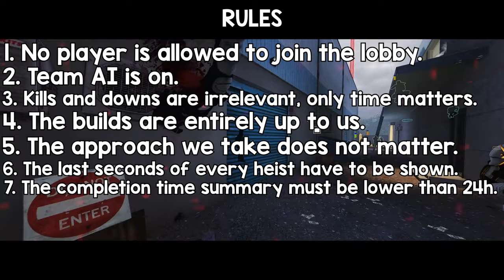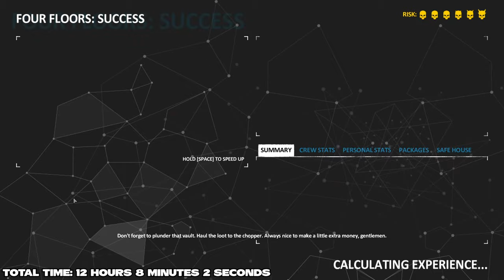Can You Get DSOD Mask In One Day While Playing Solo? Payday 2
The mask doesn't really mean anything because 90% of its users are cheaters, but if you want to get it and wondered if it's possible to get it within a few hours, then this video will help you answer this question.

The recordings are a bit old, the latest heist was not out back then, but it barely matters. Hacker wasn't buffed, DB wasn't nerfed - you know the drill.

If you're wondering why my recordings are of a much higher quality compared to Jonathan's, it's because of three things:
1. He uploaded the recordings directly to youtube, and everyone knows youtube loves to heavily compress the videos.
2. On top of that, I had to use software to download all of the heists which compressed the recordings even further, but not much could've been done about it because all of this stuff already consumed about 200 GBs from my disk.
3. I play at 2560x1440 while he plays at 1920x1080. Since the settings of my project were set to 1440p, his recordings did not fill the screen and I was forced to scale them up which resulted in yet another quality loss.

00:00 - Rules & The Guest
01:25 - Art Gallery
02:17 - Bank Heist Cash
03:50 - Bank Heist Deposit
05:00 - Bank Heist Gold
06:10 - Bank Heist Random
06:58 - Car Shop
07:54 - Cook Off
08:53 - Diamond Store
09:39 - GO Bank
12:15 - Jewelry Store
12:50 - Res Dogs
15:58 - Raid Shadow Legends
16:18 - Alesso
17:55 - Trans Crossroads
18:25 - Trans Downtown
18:38 - Trans Harbor
18:48 - Trans Park
18:55 - Trans Train
19:20 - Trans Underpass
19:29 - Counterfeit
20:10 - Diamond Heist
21:28 - First World Bank
22:41 - Green Bridge
23:22 - Heat Street
24:59 - No Mercy
26:19 - Panic Room
27:10 - Slaughterhouse
29:00 - Undercover
30:03 - Cursed AFK Simulator
30:23 - Lab Rats
33:16 - Prison Nightmare
33:49 - Safe house Nightmare
34:14 - Midland Ranch
35:06 - Firestarter
35:38 - Rats
36:46 - Watchdogs
37:49 - Boiling Point
39:29 - Murky Station
39:37 - The Ukrainian Prisoner
40:26 - Dragon Heist
41:38 - Alaskan Deal
43:22 - Beneath The Mountain
45:26 - Birth Of Sky
47:02 - Breakfast In Tijuana
48:14 - Breakin' Feds
48:30 - Brooklyn Bank
49:04 - Hell's Island
49:38 - Henry's Rock
50:33 - Shacklethorne Auction
50:50 - White House
51:27 - Border Crossing
52:14 - Border Crystals
52:28 - Mountain Master
53:01 - Scarface Mansion
57:44 - Bomb Dockyard
58:45 - Bomb Forest
59:08 - Brooklyn 10-10
59:37 - Yacht Heist
59:55 - Golden AFK Casino
1:00:28 - Hotline Miami
1:01:46 - Hoxton Brexit
1:02:42 - Hoxton Revenge
1:03:01 - Big Bank
1:04:02 - The Diamond
1:04:58 - Big Oil
1:05:43 - Election Day
1:06:10 - Framing Frame
1:06:27 - Biker Heist
1:07:41 - Aftershock
1:08:16 - Buluc's Mansion
1:08:47 - Four Stores
1:09:07 - Goat Simulator
1:10:56 - Clocrasher
1:11:27 - Meltdown
1:11:56 - Nightclub
1:12:16 - Santa's Workshop
1:12:51 - Stealing Xmas
1:13:26 - Ukrainian Job
1:13:42 - White Xmas
1:14:10 - Black Cat
1:14:16 - San Martin
1:14:29 - The Answer